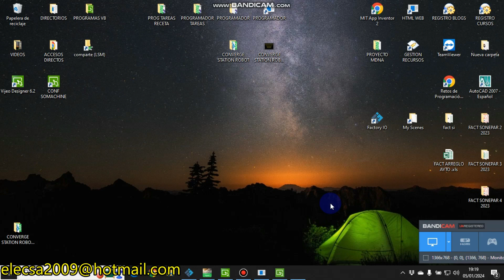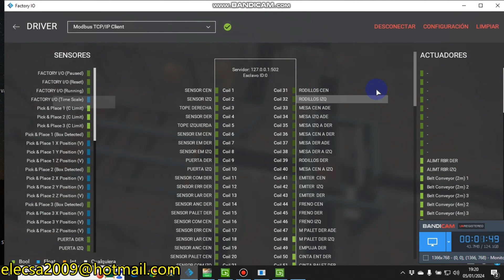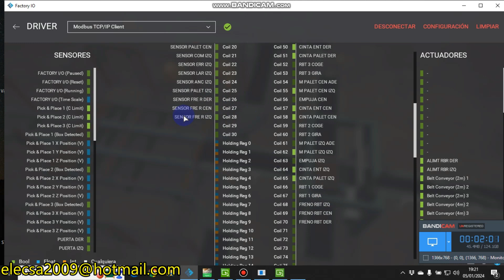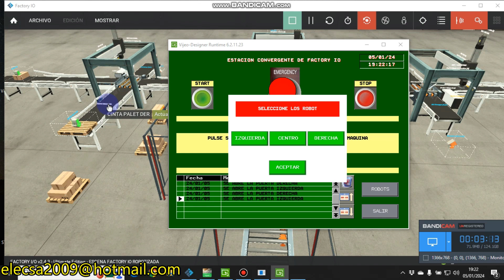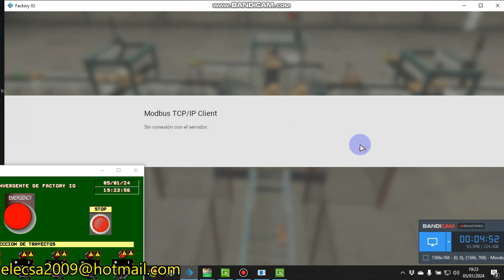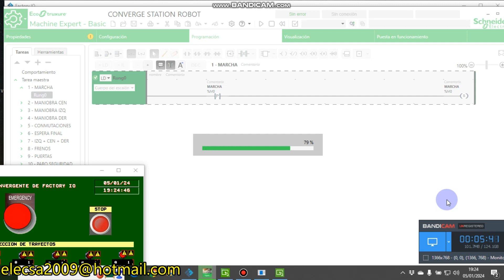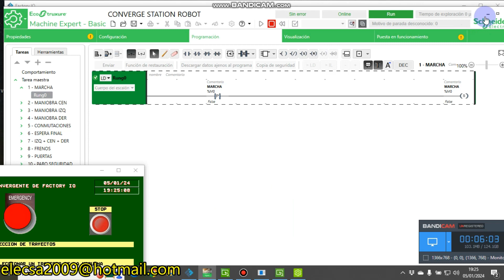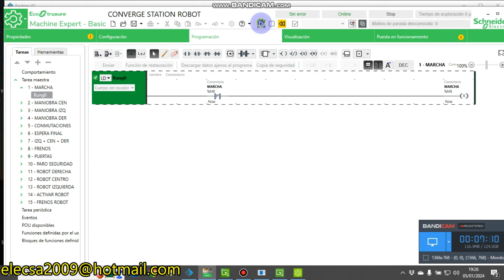FACTORY IO CONVERGE STATION ROBOTIZADA (Schneider) P4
Veamos las dos escenas juntas, la escena converge station + los robots que colocan las cajas en palets, se ha llegado al límite de sensores de que disponemos ya que lo que en principio era una solo escena se a convertido en dos. En este vídeo se ha producido en error en directo porque se ha desconectado el servidor por algún motivo, lo dejo tal cual para que sobre todo los alumnos que usen Schneider puedan comprobar lo que suscede en estos casos. Después de reiniciar todo 15 minutos funcionando sin problemas las dos escenas, obviamente se puede completar con más funciones, por ejemplo que no espere el ciclo si la circunstancias lo permiten, pero claro, para esto vamos a necesitar controlar las salidas de los robots que están forzadas, mas sensores o detectores etc, y ya no tenemos esos espacios, pero si el alumno consigue hacer lo que ve en el vídeo puede darse por satisfecho.

Ahora no sé si analizar este proyecto a un poco más a fondo o empezar otro, ya veremos en el próximo vídeo...